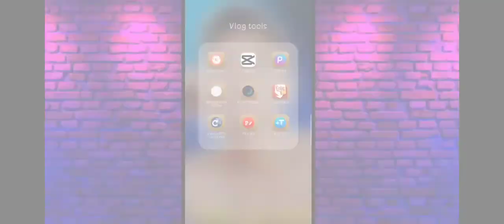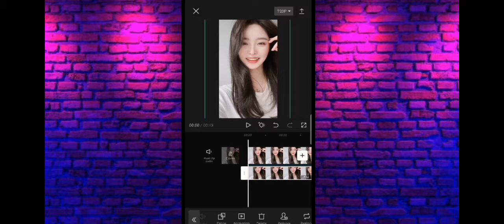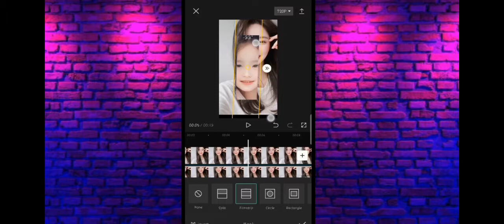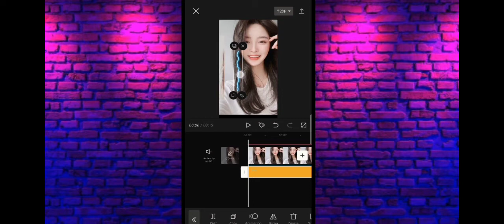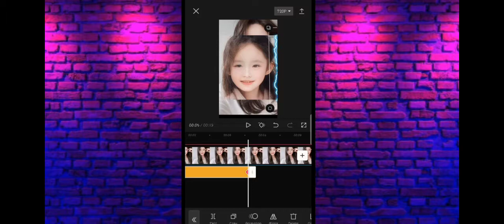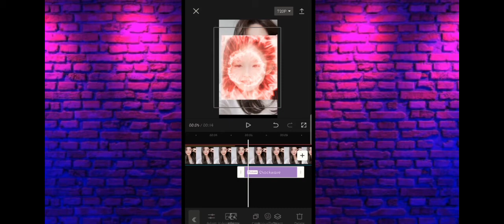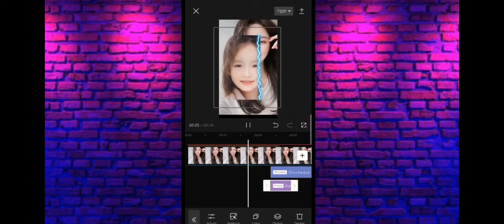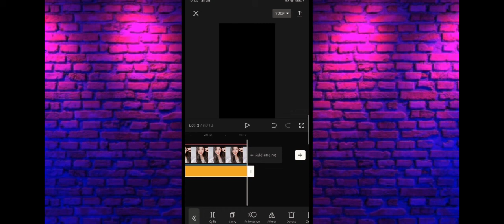BABY FACE EFFECT [ CAPCUT TUTORIAL ]